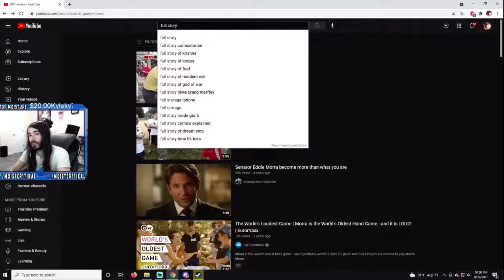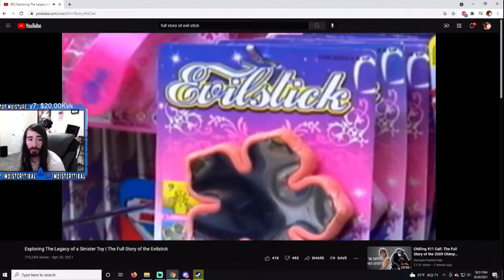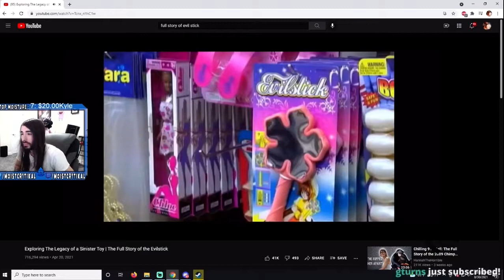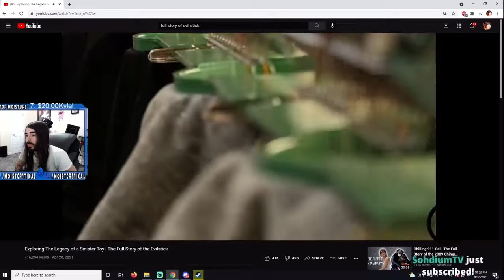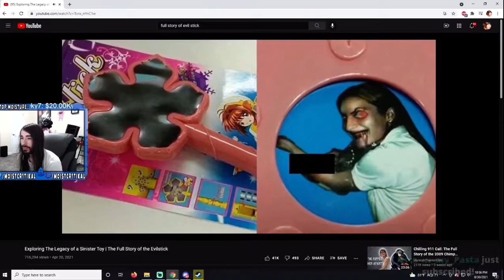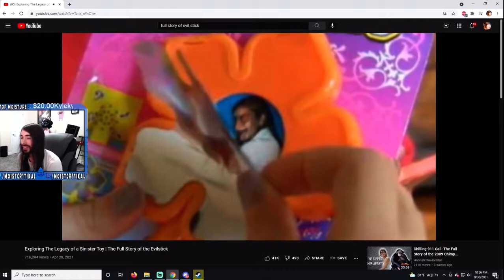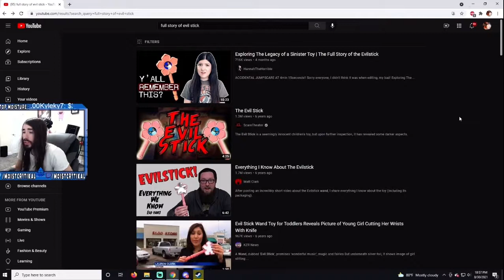MoistCr1tikal Reacts To Exploring The Legacy of a Sinister Toy The Full Story of the Evilstick